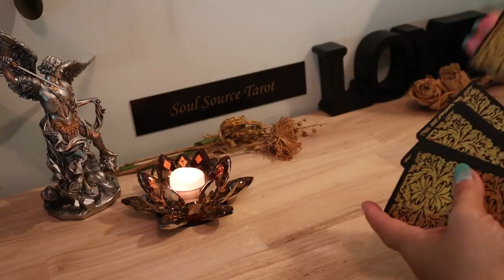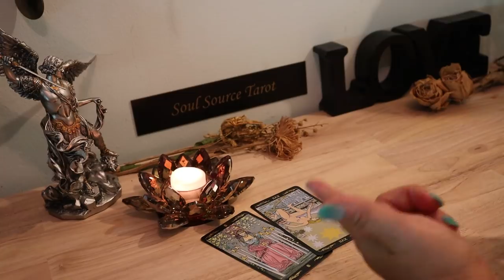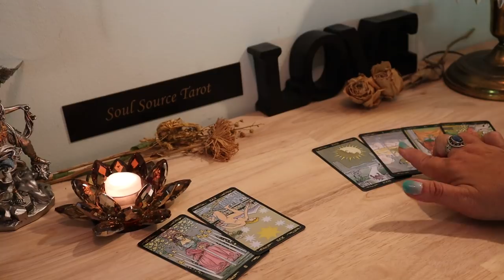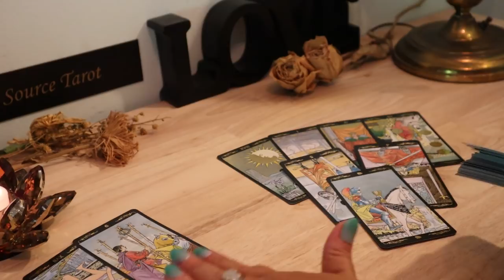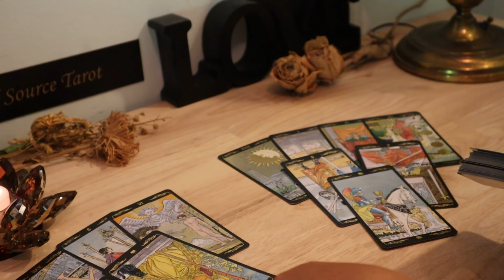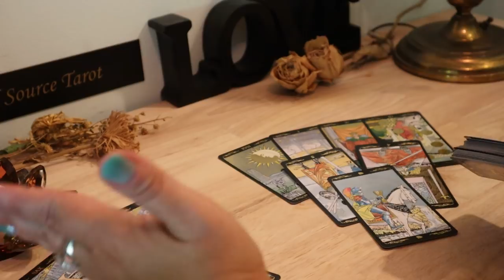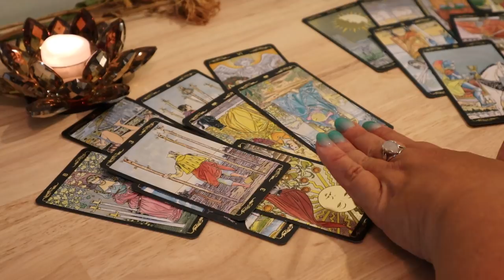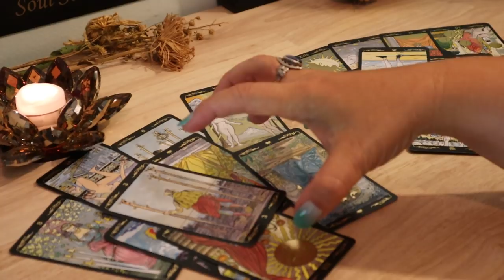Leo Mid July 2019...You & Them...."YOU" Choose...Leo July Tarot Reading